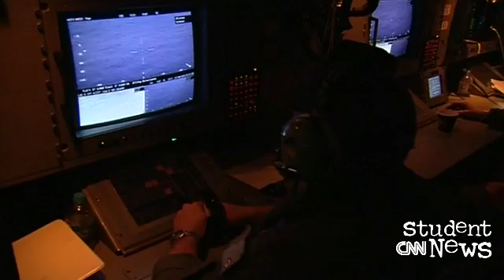CNN Student News August 21, 2015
CNN Student News with closed caption.

This Friday on CNN Student News, we're taking a look at El Niño: What is this phenomenon, and to what extent might it be responsible for the warmest month ever recorded? We also bring you science news from the Indian Ocean, exploring how a gyre might have caused a piece of a missing plane to appear on Reunion Island. An announcement by former U.S. President Jimmy Carter and a look into a U.S. Secret Service training center round out today's commercial-free coverage.